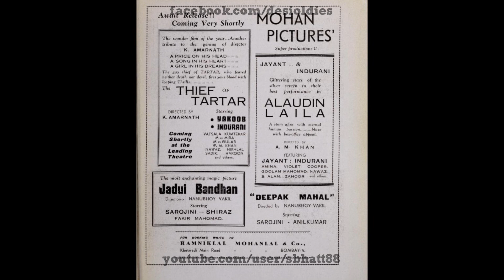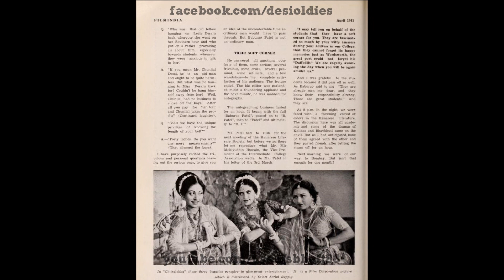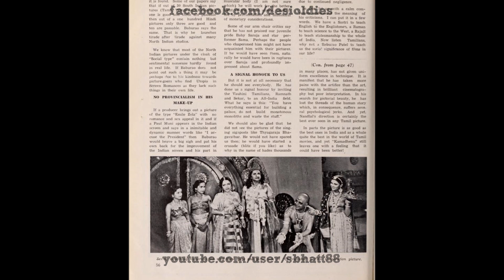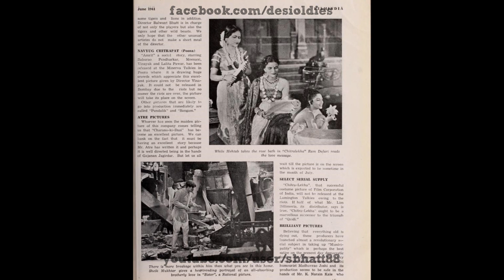Azadi 1947 [Drama]: Aa gayaa din swaadhinta ka aage chalo (Harindranath Chattopadhyay, Chorus)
Thanks to Girdharilal Vishwakarma for the correction.

Images: Adverts/stills from ALAUDIN LAILA (1941), ANJAN (1941), and CHITRALEKHA (1941)

Title: Aa gayaa din swaadhinta ka aage chalo bhai
Vocals: Harindranath Chattopadhyay, Chorus
Film: N/A (it was a drama/play entitled AZADI)
Year: Around 1947
Lyrics: Harindranath Chattopadhyay
Country: India